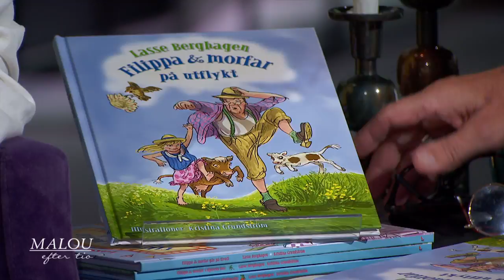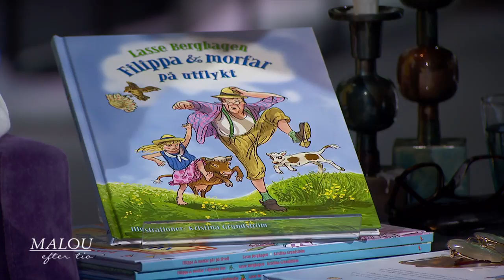Lasse Berghagen och barnbarnet Filippas äventyr fortsätter i en fjärde bok - Malou Efter tio (TV4)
Morfar (Lasse Berghagen) och Filippa tar på sig sina bästa utflyktshattar och åker ut på landet för en picknick i det gröna och är den fjärde boken i Lasse Berghagens bilderboksserie. Precis som tidigare böcker är en det en varm och rolig saga, fylld av upptåg. Och med Kristina Grundströms fina och träffsäkra illustrationer.